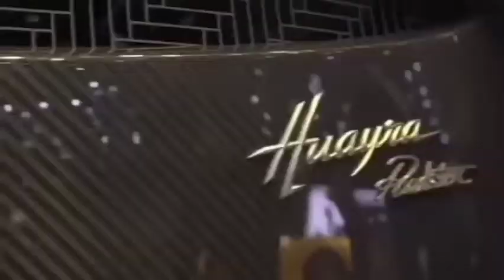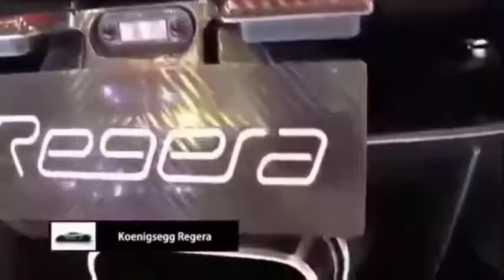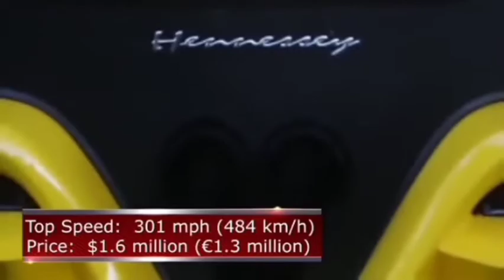Top 10 Fastest Car in the world 2020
Here are the list of top 10 fastest car in the world as of 2020:

10. Pegani Huaydra Roadster

9. Zenvo TS1 GT

8. Lykan Fenyr Super Sport

7. Koenigsegg Regera

6. Buggati Veyron La Finale

5. Hennessey Venom GT

4. Koenigsegg Agera One

3. Koenigsegg Agera

2. Bugatti Chiron

1. Hennessey Venom F5